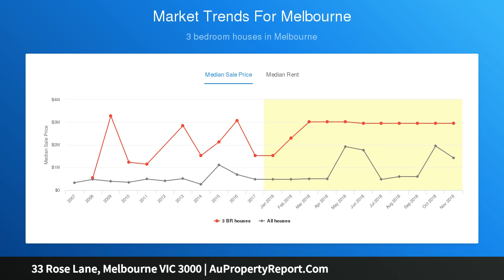33 Rose Lane, Melbourne VIC 3000 | AuPropertyReport.Com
33 Rose Lane, Melbourne VIC 3000
Property Type: apartment
Bedrooms: 1
Bathrooms: 1
Car Space: 0